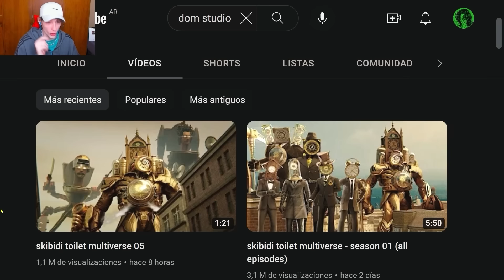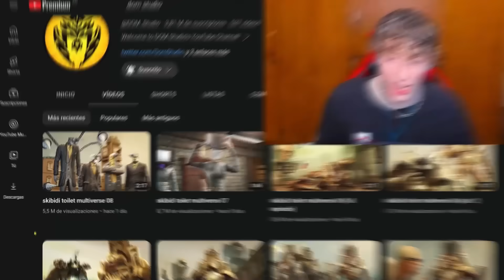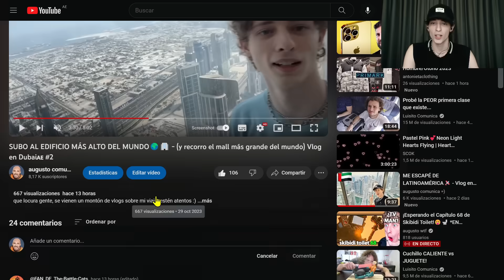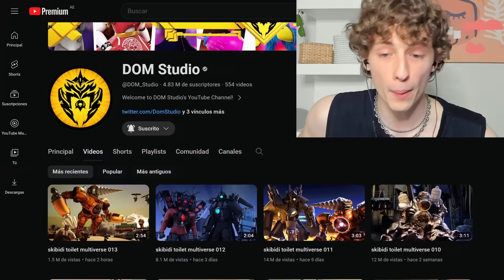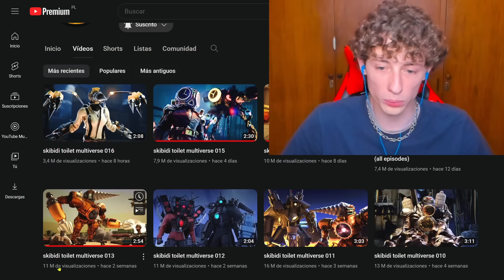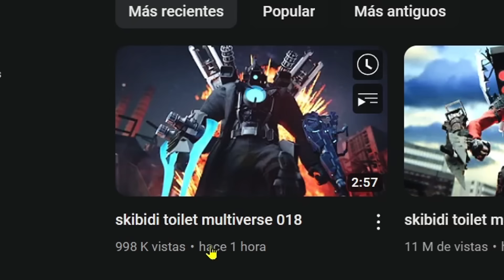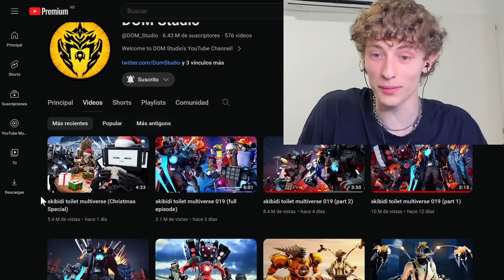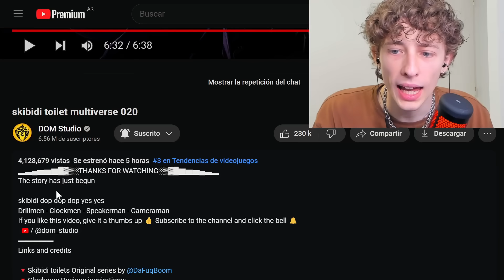Compilación de Reacciones a Skibidi Toilet Multiverse🕰️👍🏻😎 | 01 al 20 - (De DOM Studio)